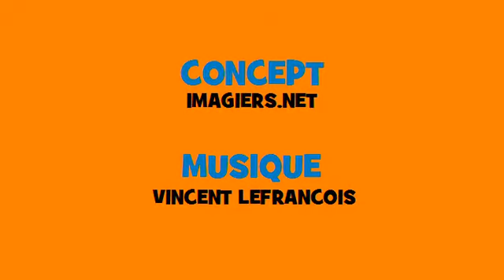Francuska odmiana muzyczny # Rock # Czasownik = chercher